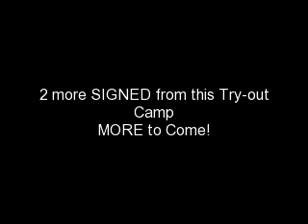Canada US Free Agent's Mini-Camp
ATL HI-LITES